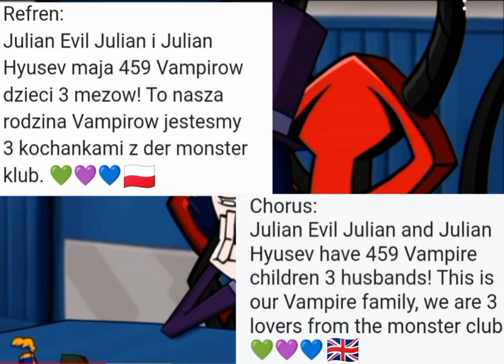JULIAN HYUSEV i JULIAN - lovers from der monster klub (polski i angielski wersja🇵🇱🇬🇧) 💓&EVIL JULIAN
Autor utworu: JULIAN HYUSEV, JULIAN, EVIL JULIAN
Autor tekstu: JULIAN HYUSEV, JULIAN, EVIL JULIAN
Kompozytor: JULIAN HYUSEV
Piosenka o mnie Julianie i Evil Julianie naszych Vampirach dzieciach o nas i naszej rodzinie Vampirow mezach i kochankach z der monster klub :)